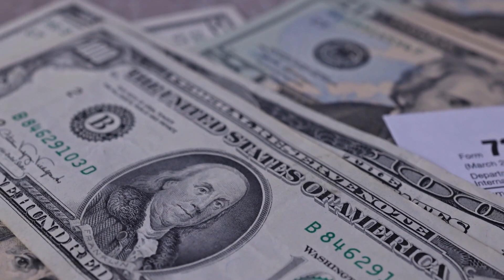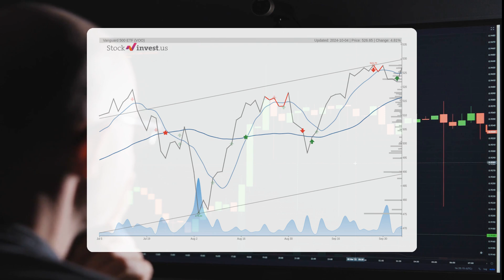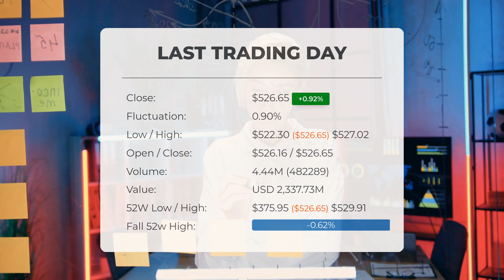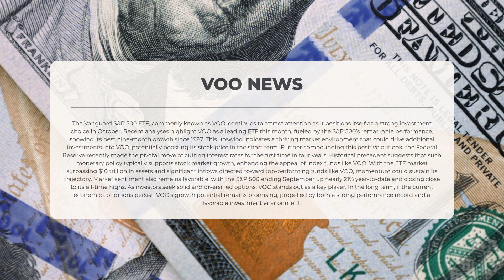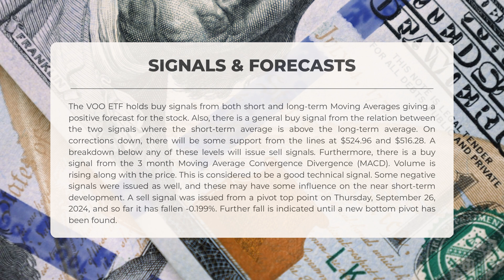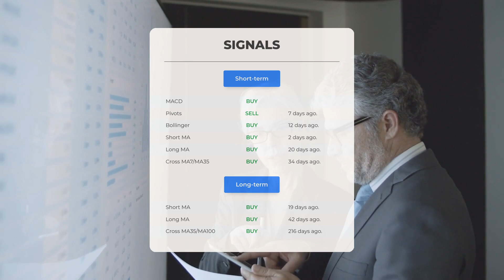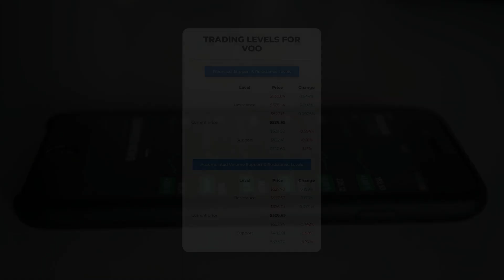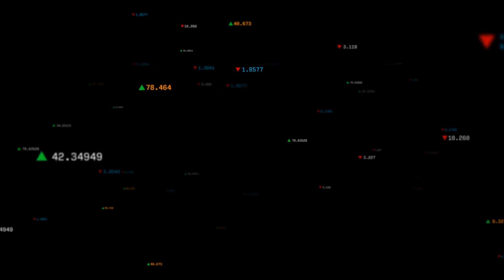"Is VOO Set to Skyrocket After September's Shocking Job Growth? 📈"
VOO ETF Prediction and Forecast [VOO]

VOO price prediction was made for Monday, October 07, 2024

We go over the VOO Inc. ETF and give our ETF price prediction (VOO). Our VOO ETF price analysis and ETF price forecast on VOO for Monday, October 07, 2024

VOO ETF Analysis - VOO ETF Price Prediction for Monday, October 07, 2024

VOO STOCK: THIS IS A VOO ETF PRICE PREDICTION, VOO ETF PRICE ANALYSIS, AND A VOO ETF PRICE FORECAST VIDEO.